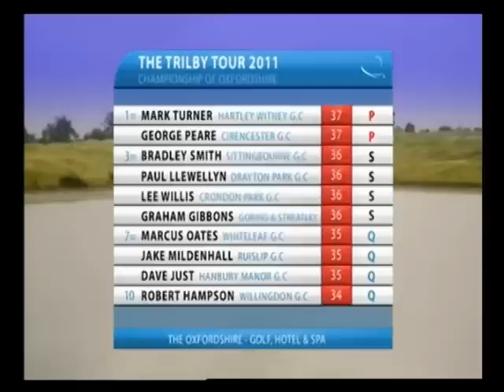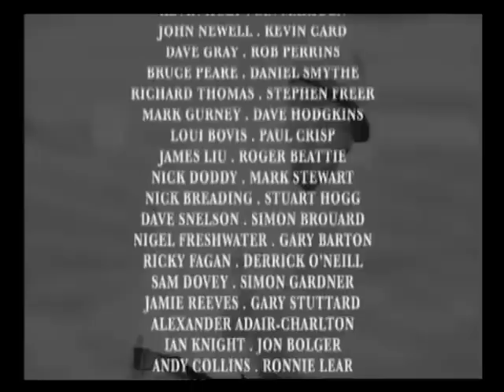Trilby Tour- Episode 10 - The Oxfordshire, Oxfordshire Championship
The Trilby Tour returned to The Oxfordshire to hold the 2011 Oxfordshire regional Championship. Watch the excitement of the play-off right here!